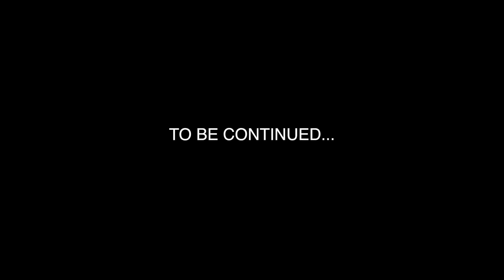Cooking Beats: Ep. 30 OG Parker Speaks On His Musical Influences, Relationship With OG Maco & More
OG Parker Speaks On His Musical Influences, Relationship With OG Maco & More